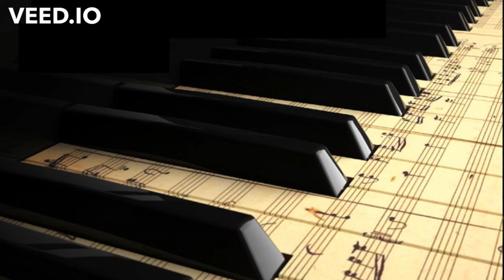Bach: BWV 879